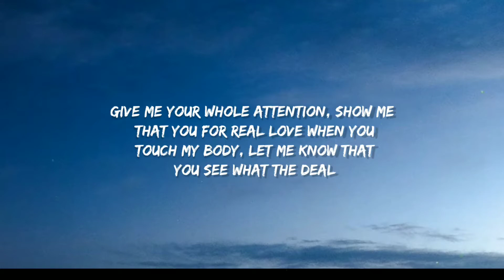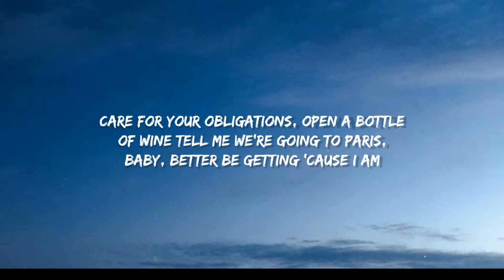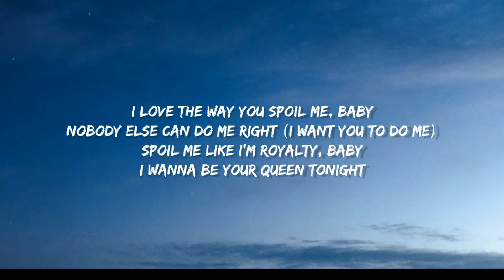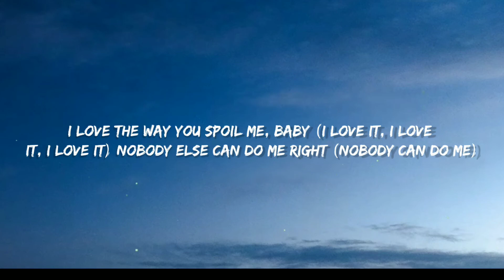QVEEN HERBY - SPOIL ME ( LYRICS )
I love the way you spoil me, baby
Nobody else can do me right
Spoil me like I'm royalty, baby
I wanna be your queen tonight

Why would I slay for no profit?
You want this pussy? Better make a deposit
I check his bank account and see if he got it (Let's go)
Oh no, it's empty, what's his name? I forgot it
Write me some sonnets then

Give me your whole attention, show me that you for real
Love when you touch my body, let me know that you see what the deal
Care for your obligations, open a bottle of wine
Tell me we're going to Paris, baby, better be getting 'cause I am

Ooh, why my baby so romantic?
Kiss me over the Atlantic
Hope these other boys could never met him

Nobody else can do me right (Nobody, nobody)

He know that I like sparkly things so he bought it (Yes)
I know they hate me even more 'cause I flaunt it (Flaunt it)
You know I can't live in the real world, I'm calling
He call me, I'm so beautiful, I'm like "Stop it"
I'm on my princess shit

Wanna be carried away, yeah, I'm turning into a brat
I am Veruca Salt, so daddy, better be giving it best
I am a golden goose, yes, put em in first class
I don't got much for boobies, baby, but I be giving him ass

Kiss me on my feet, boy, focus
Always be my favorite and you know it

Nobody else can do me right (I want you to do me)
I love the way you spoil me, baby (I love it, I love it, I love it)
Nobody else can do me right (Nobody can do me)
Spoil me like I'm royalty, baby (I love the way you spoil me)
I wanna be your queen tonight (I love, I love the way you spoil)